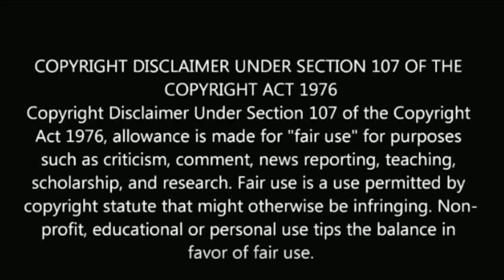1000ம் நாள் கொண்டாட்டத்தில் VJசித்துவுக்கு கிடைத்த மரியாதை! Pandian store 1000th episode celebration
1000ம் நாள் கொண்டாட்டத்தில் VJ சித்துவுக்கு கிடைத்த மரியாதை!
Pandian store 1000th episode celebration.